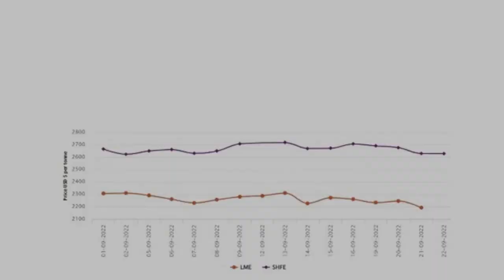AlCircle News Recap for 22 September 2022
AlCircle News Recap for 22 September 2022 🟢 Read News details 👇

China’s August bauxite imports stand above 10 million tonnes, reflecting a 1.48% rise M-o-M

LME aluminium price hits 18-month low as market braces for hefty interest rate rise; SHFE price inches down by US$1/t

AlCircle launches 12th edition of e-Magazine "Digital Transformation in the Aluminium Industry: Drivers & Change Makers of 2022"

China’s A00 aluminium ingot price goes up by RMB110/t; Alumina price in Henan dwindles down RMB30/t

'Mission Possible Partnership' decarbonization strategies hailed by global industry leaders

Vedanta’s aluminium ingot price accumulates INR1250/t on September 21

World primary aluminium production in Aug’22 shows restrained M-o-M but grows 3.5% Y-o-Y to total 5.888 Mt

Aludium resumes its Alicante plant operation a year after the massive fire incident

Swedish engineering company Heart Aerospace to develop world’s first zero-emission flights

Ball forms alliance with Boomerang supplying aluminium bottles for patent bottling system